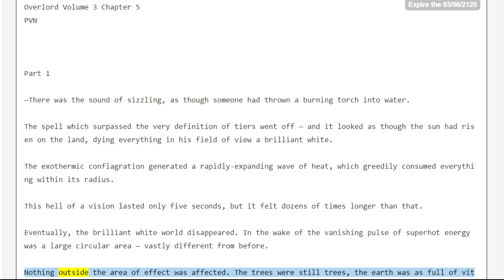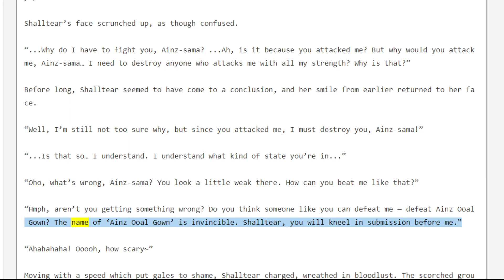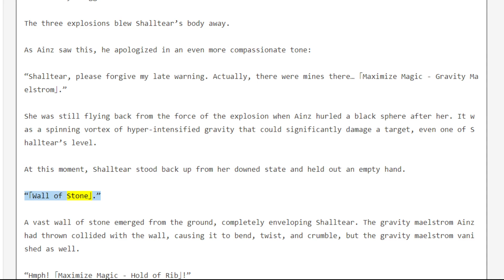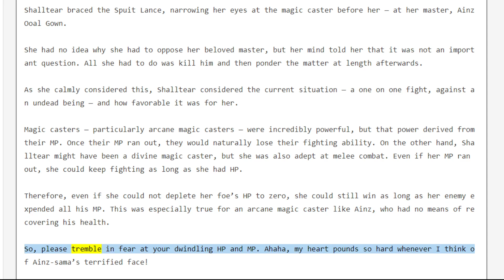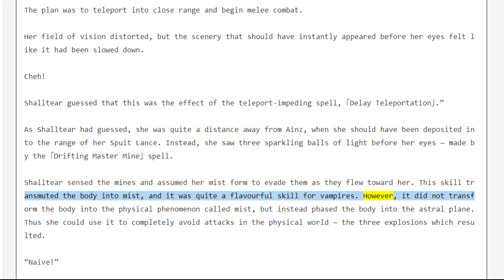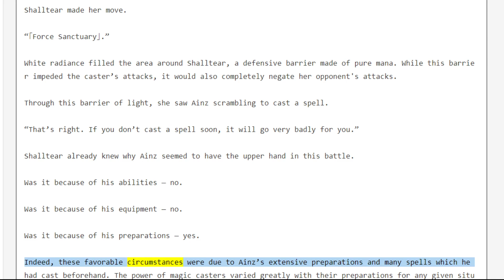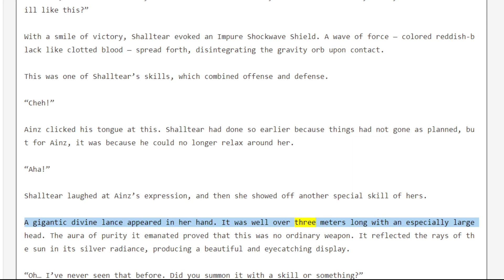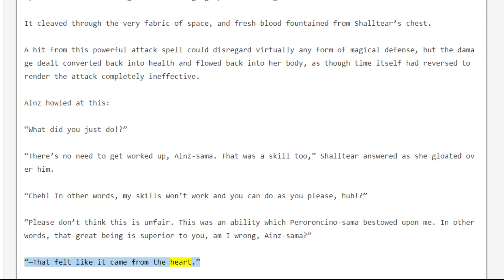Light Novel Overlord Volume 3 Chapter 5 Part 1/5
If you wanna make me a donation, I will appreciate it, BTC address: 35KyoZ7xeQN6WKHHzbxu2ysfiegwws7P6D